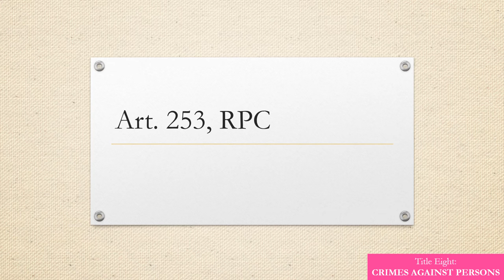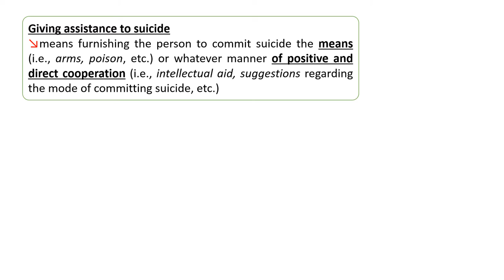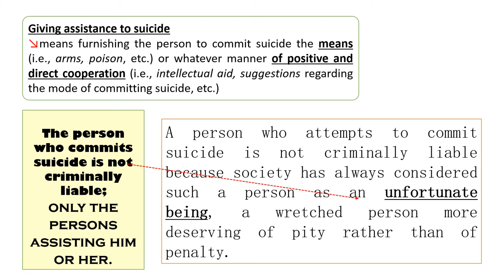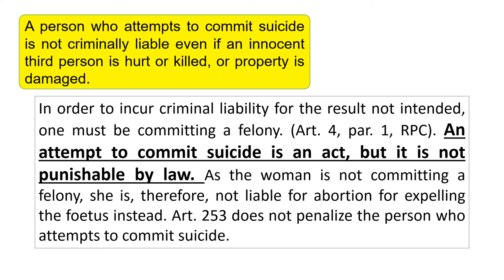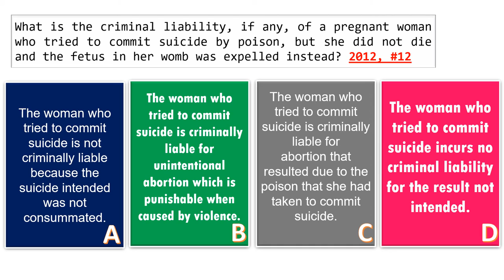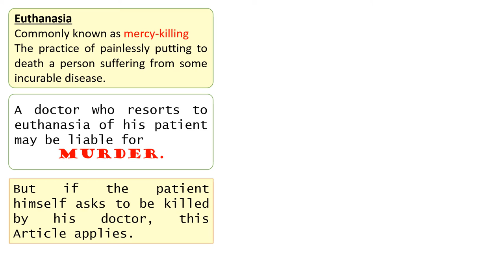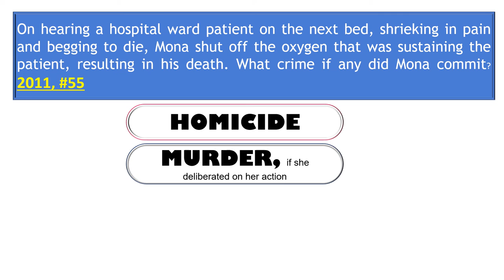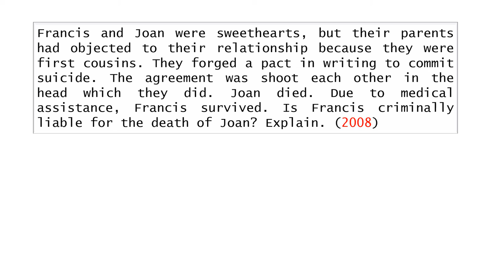Criminal Law (Philippines) Article 253, RPC - Giving Assistance to Suicide with BAR EXAM QUESTIONS